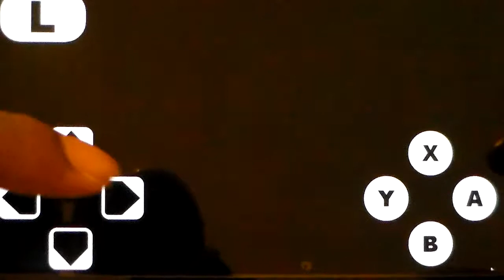Earthbound- Episode 62: Onett Under Fire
Ness and co. return to Onett and find it in shambles under the attack of alien goons! After seeing mom, Ness and co. battle their way up the hillside, but don't get far...